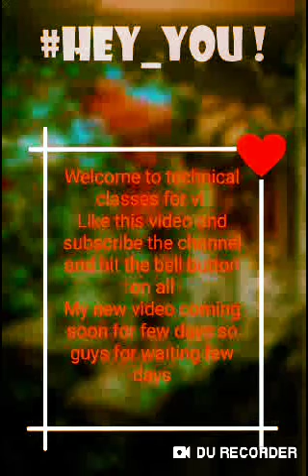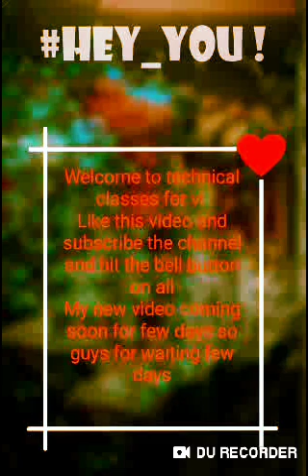How to install ABY fine reader with screenreader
जी हां साथियों कैसे हो आप सब, आज है फनी फ्राइडे
आज हम एक बार पुन्हा  कंप्यूटर स्क्रीन रीडर के साथ एक और नई वीडियो प्रस्तुत करने के लिए आप सबके समक्ष आ चुके हैं..
साथियों हम हर फ्राइडे के दिन आप सभी के लिए कंप्यूटर स्क्रीन रीडर के साथ कोई ना कोई वीडियो आप सभी के समक्ष लाने का प्रयास करते हैं. जैसे कि, किसी सॉफ्टवेयर को अपने कंप्यूटर में स्थापित करना या फिर उस सॉफ्टवेयर को अपने कंप्यूटर से हटाना
हम आप सभी के लिए शुक्रवार के दिन इस चैनल पर इसी तरह की नई नई वीडियोस लाने का प्रयास करेंगे..
क्या आप हमारे साथ अपने इस रंगीले टेक्निकल क्लासेस फॉर वी आई यूट्यूब चैनल पर कार्य करने के लिए तैयार हो. अगर आपका जवाब है हां तो फिर आप बिना देरी किए हमारे इस चैनल का अब आउट पर विजिट करें बिना देरी किए हमें अपना संदेश भेजें

इस वीडियो के प्रति हमें अपने महत्वपूर्ण सवाल और सुझाव हमें हमारे कमेंट बॉक्स पर जरूर भेजें
हमें पूरी बेसब्री के साथ आपके महत्वपूर्ण सवालों और सुझावों का इंतजार रहेगा
जय हिंद जय हिंद जय भारत
आपका समय शुभ रहे

Happy learning

Uninstralinstrall software